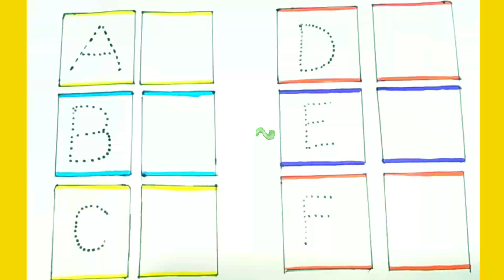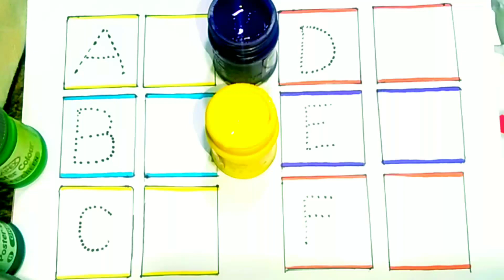A to z kids learn, Alphabets, ABC learning,A for Apple, B for Ball,kids rhymes, English varnmala